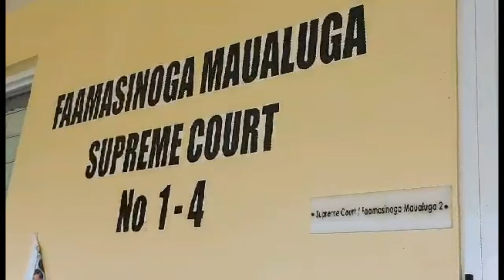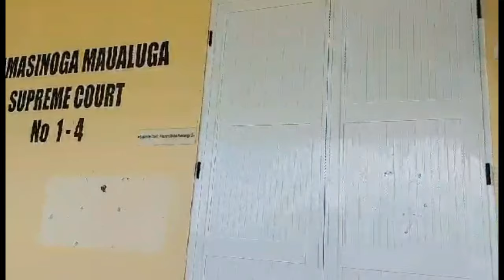Wednesday 10 April News From Samoa -Leilua Ame Tanielu & Savea Vili Tuli Samoa Entertainment Tv